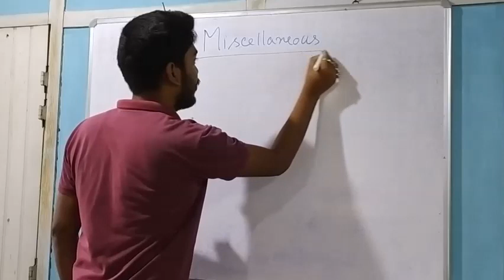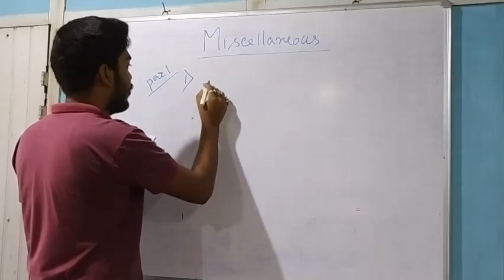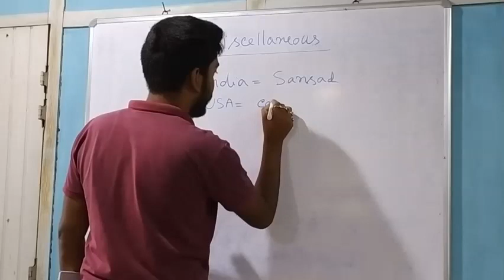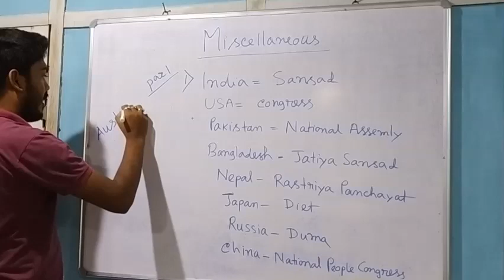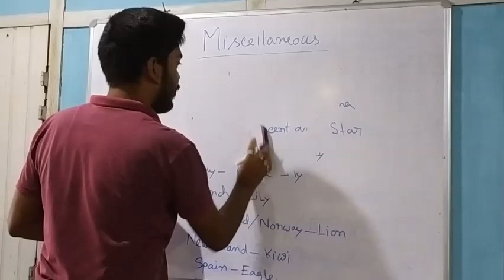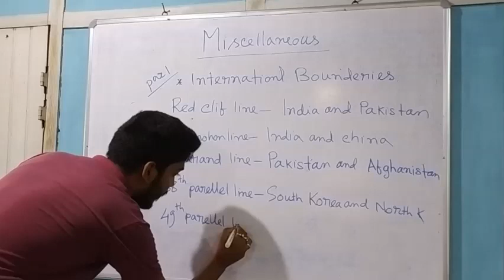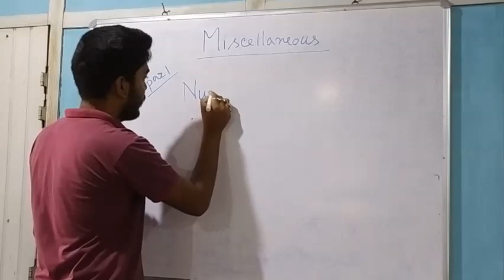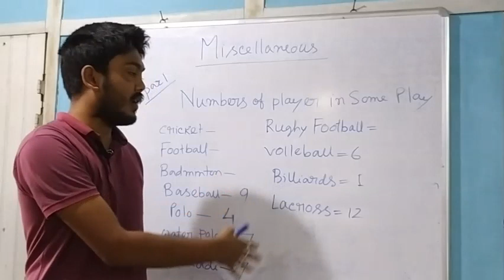GK (Miscellaneous Part 1 ) Strategy for Assam State/Central Exams(Explained in Assamese)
GK for State/Central Exams (Assam Police SI/Excise/Secretariat/SSC etc)
Strategy for GK.
GK sectionৰ কি কি পঢ়িব জাতে State Level Competitive Exam বোৰত আপোনাৰ কামত আহে |
Thanks,